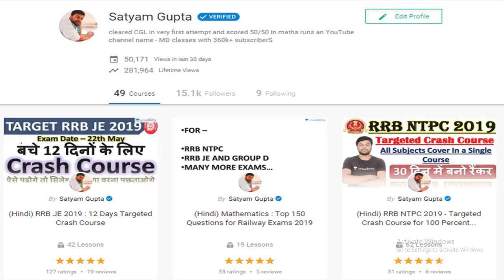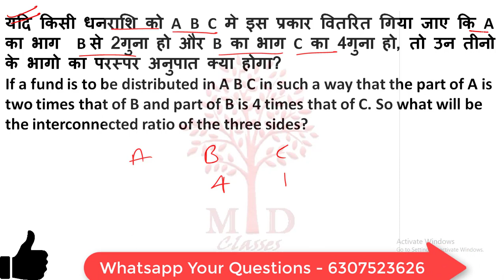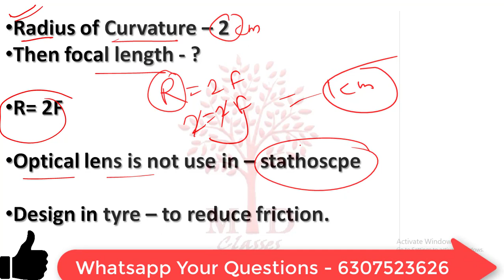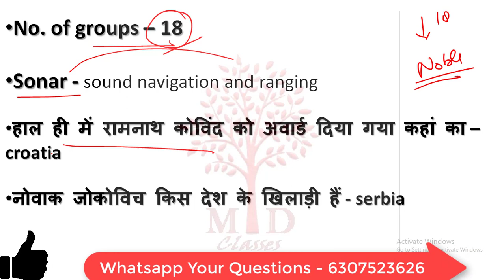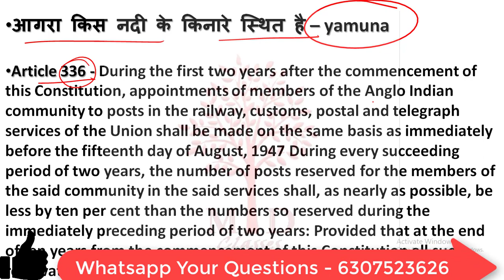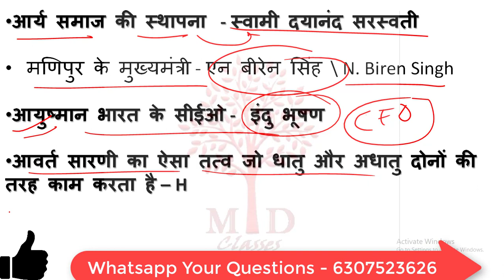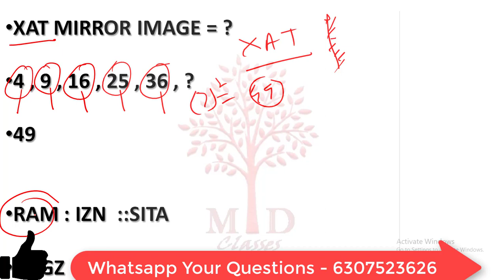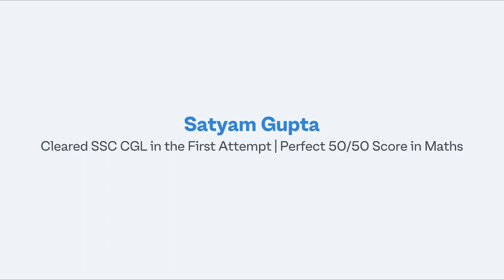RRB JE 25 may all shift पूछे गए प्रश्न || 25 may 3rd+2nd+1st shift asked questions and exam analysis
ये सभी वीडियोस देख लीजिये  -

RRB JE 12 DAYS CRASH COURSE

NTPC के सभी revious year's के पेपर यहाँ से डाउनलोड करे

हमारी वेबसाइट पर जाइये और सारी PDF फ्री में डाउनलोड करिये

rrb je 25 may asked questiosn ,25 may पूछे गए प्रश्न ,25 may rrb je exam analysis , rb je 2019 exam analysis